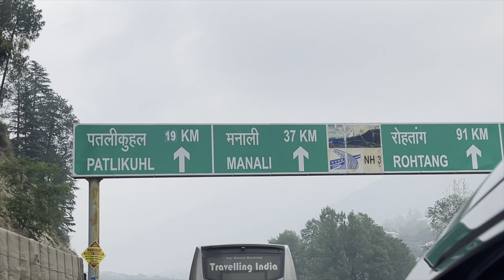Delhi To Jispa | Leh Series day 1